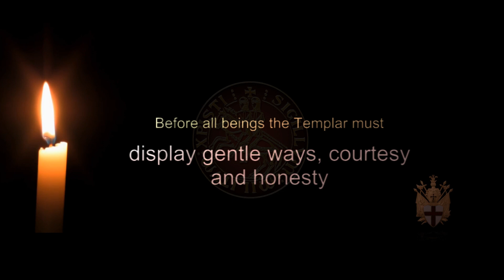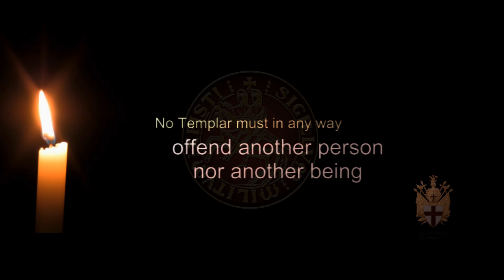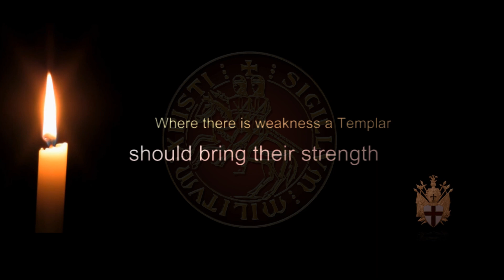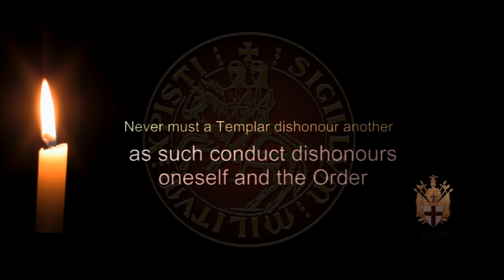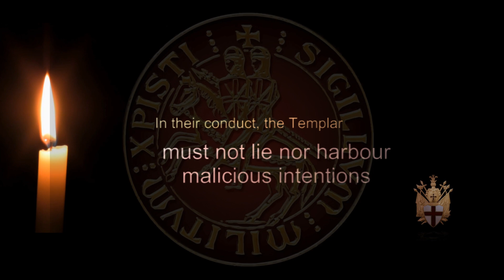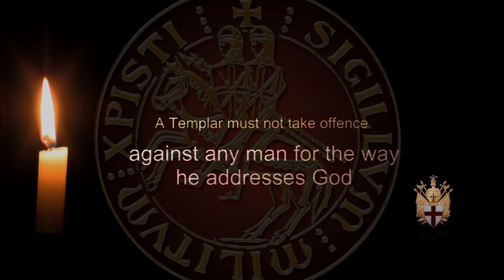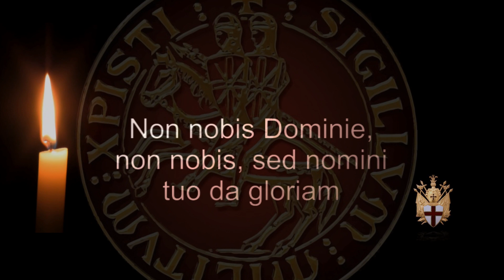The Templar Code